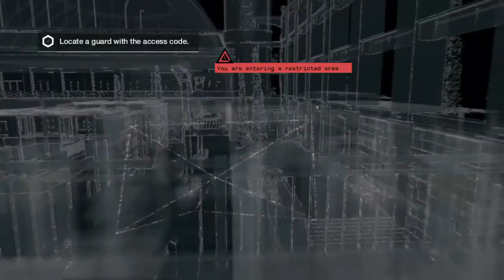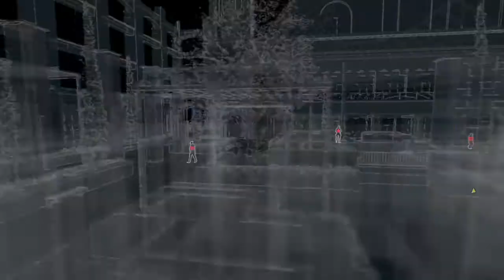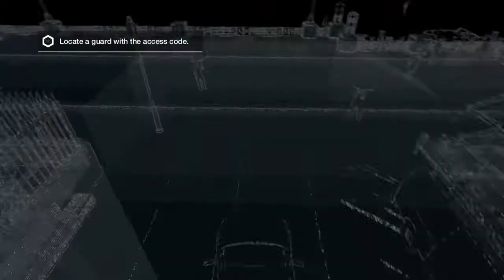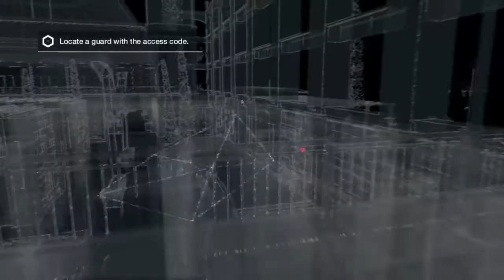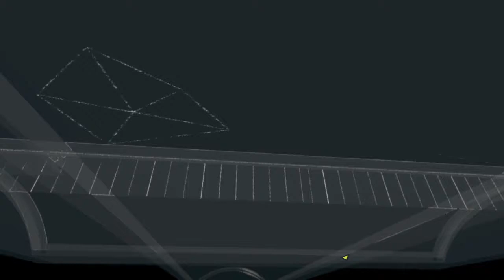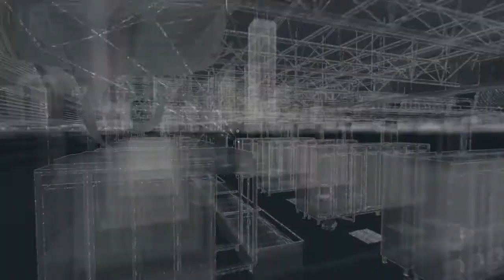WATCH_DOGS™_20160113203133